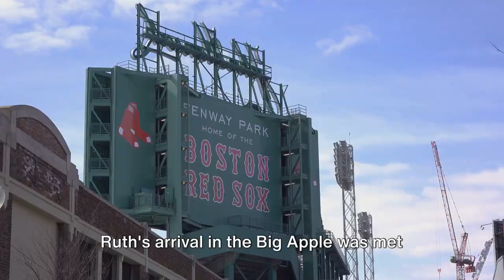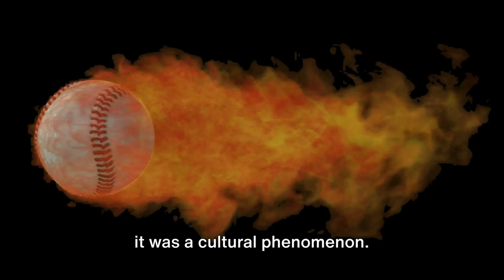￼Ruthian Slugs: The Babe Ruth story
YouTube Video Description:

Dive into the extraordinary life of George Herman “Babe” Ruth Jr. in “Ruthian Slugs: The Babe Ruth Story,” a documentary that celebrates the legacy of one of baseball’s most iconic figures. From his humble beginnings at St. Mary’s Industrial School for Boys to his legendary career with the New York Yankees, explore the journey of the man who transformed baseball and became an American legend. Uncover the trials and triumphs of Babe Ruth, including his record-breaking achievements, personal challenges, and the indomitable spirit that made him “The Great Bambino.”

Key Highlights:

 • Discover Babe Ruth’s early life and the challenges that shaped him.
 • Relive his monumental career achievements, including 714 home runs and a .342 batting average.
 • Experience the pivotal moment of his trade to the Yankees and its impact on the sport.
 • Get an intimate look at Ruth’s life off the field, his family, and his battle with illness.
 • Reflect on Ruth’s enduring legacy in baseball and American culture.

Whether you’re a die-hard baseball fan or just love a story of perseverance and triumph, “Ruthian Slugs: The Babe Ruth Story” offers an inspiring glimpse into the life of a sports hero whose legacy transcends time. Join us in celebrating the man, the myth, the legend - Babe Ruth.

Watch now and be inspired by the story of an icon who forever changed the game of baseball.